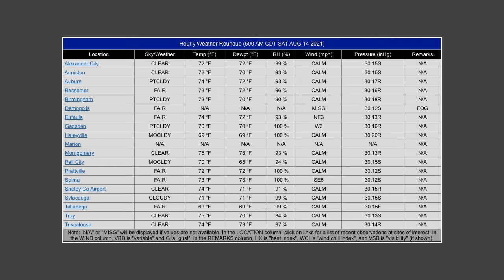Weather Xtreme 14 August 2021